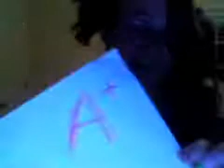nerdalicious defanition!!!!! @ i rox .kom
shnlise as nerd-a-lisios